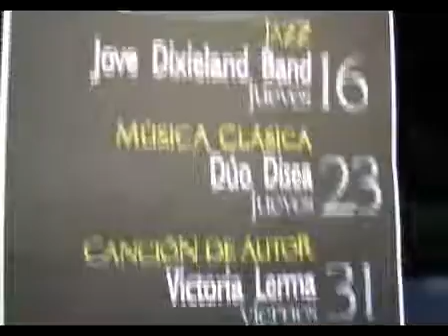la buena vida jazz dixieland